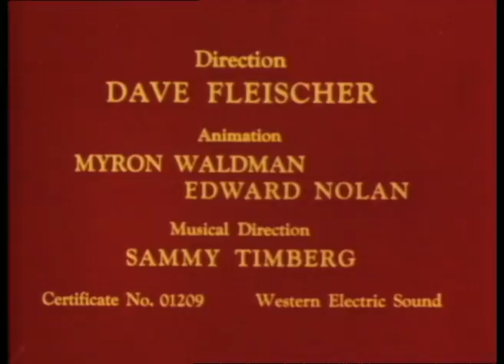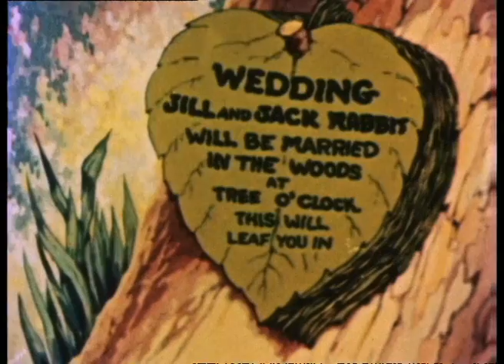Color Classics - Episode 5 - Bunny Mooning